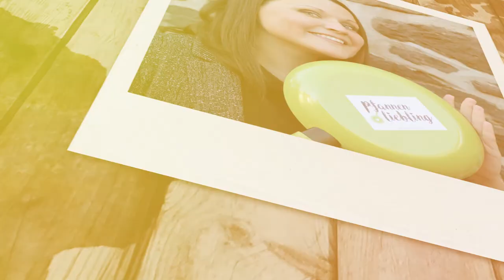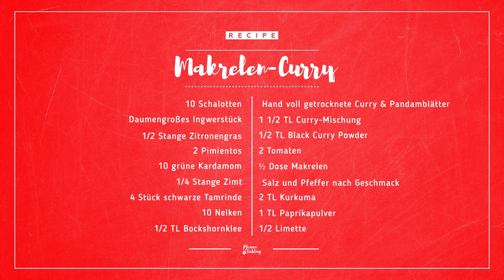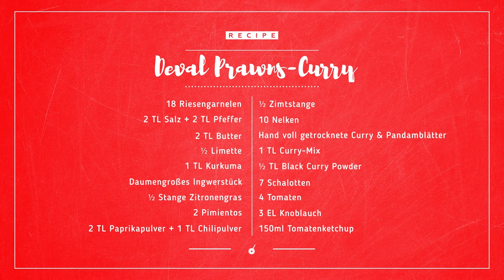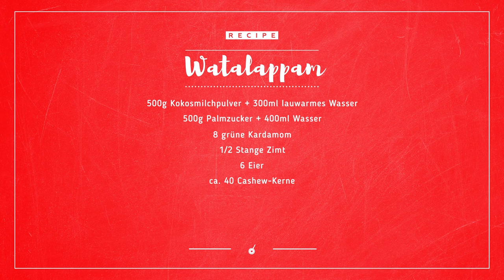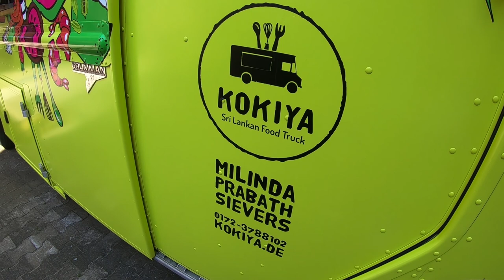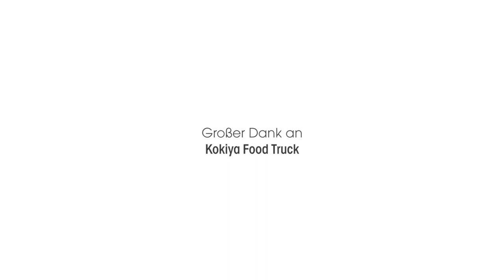Die Grüne Pfanne trifft in St- Leon Rot auf Rice and Curry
💚 LIEBLINGSGERICHT RICE&CURRY MENÜ 💚

Ich bin einfach verliebt in dieses Pfannenpärchen. Ihre Lebensfreude, die Offenheit, ihre Liebe und ihr Mut haben mich gefesselt und inspiriert.

Ich wünsche Euch Zeit, Zeit für Euch, für eure Familie, Zeit zum Entspannen, Zeit zum Reisen und Zeit für verrückte Ideen. Und für eure mobile „Curry-Welt“ nur das Allerbeste. Möge Kokiya auch eines Tages in Fulda einen Zwischenstopp einlegen. Einen Stammgast hättet ihr dann schon sicher ;)

„Was soll passieren, solange wir einander haben.“ – bewahrt Euch eure Liebe füreinander und genießt das Leben in vollen Zügen bzw. in eurem Truck ;). Ihr seid einfach toll und ich werde dieses unbeschreibliche Kocherlebnis nie vergessen.

Eure neue Freundin und Pfannenträgerin Alwina